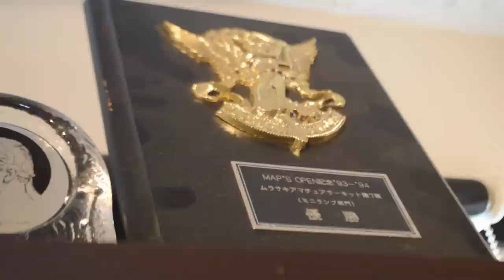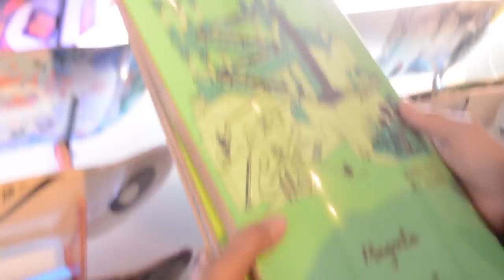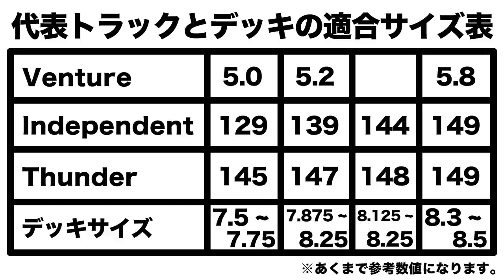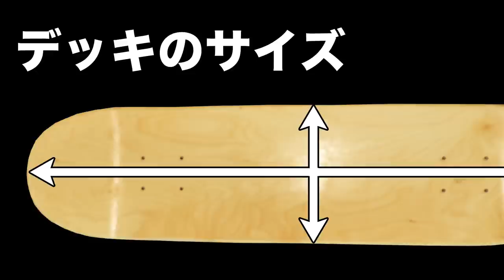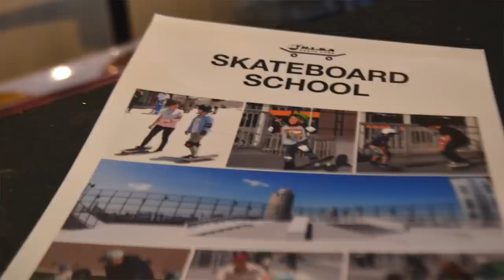デッキの選び方 | スケボー基礎知識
▼ スケボーショップ TIZZ ▼
〒273-0026
千葉県船橋市 山野町87-3 三栄ビル 3階
※JR西船橋駅南口より徒歩5分

TIZZの店長、池之上さんにご協力いただき、デッキの選び方について紹介しました！サイズ、コンケーブ、キック、トラックとの関係など、様々な視点で自分に合ったデッキに出会うための知識を伝授いただきました。

池之上さん、ご協力いただき、本当にありがとうございました！

▪︎ MUSIC
Nebula by Yomoti
Ricochet by Niklas Ahlstrom
With License To Loop 1 by Anders Bothen
Zebra Style 1 by Martin Landh